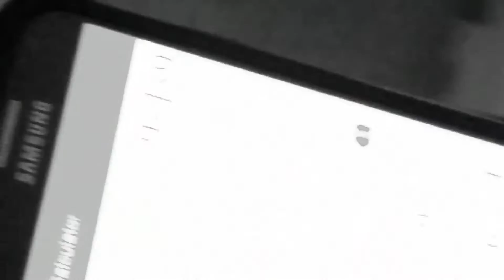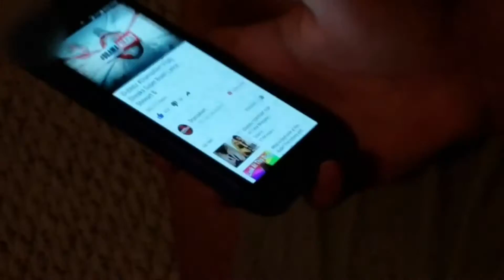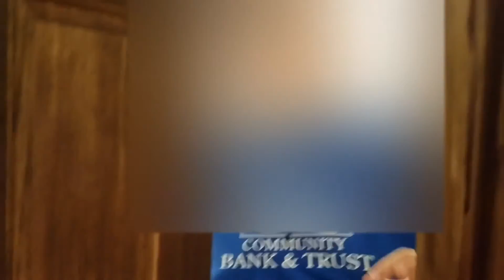SUUCHES CRINGE TWOOS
This is the second installment in the worst of JBG Comedy, where we take a look at the cringy side of our channel.